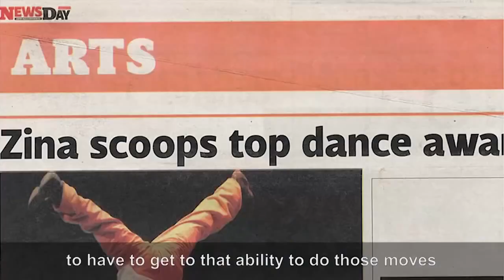★ BBOY LIFE IN AFRICA 2★ "Walking Tall" 2015